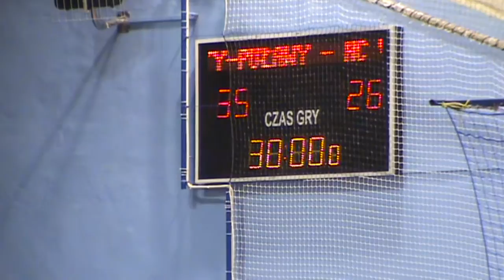Wywiady po rewanżowym meczu Pucharu Challenge Cup pomiędzy Azotami Puławy a HC Vise BM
Pomeczowe wywiady i bramki ze spotkania rewanżowego 1/8 Challenge Cup - Azoty-Puławy - HC Vise BM.
Materiał powstał na zlecenie KS "Azoty-Puławy"